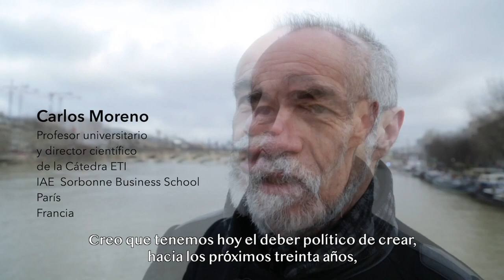AIVP DOC(k) - Hipermetrópolis portuarias más allá de los estados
Dentro de un plazo de veinte años, no se hablara de una ciudad portuaria, sino que de un territorio aumentado, de un territorio hipermetropolitano.

El siglo XIX fue el siglo de los imperios. El siglo XX fue el siglo de los Estados. El siglo XXI será él de las ciudades de forma global.

Esto se debe a que, hoy en día, el 50% de la población mundial vive en ciudades, pero, dentro de 20 o 30 años, dos tercios de la población mundial viviremos en ciudades.

Quien habla de globalización de las ciudades, habla también de logística y de una dinámica de reparto de mercancías diferente a la actual.

Cada vez más ciudades, para poder alimentar a sus habitantes y darles todo el bienestar que estos necesitan en términos de logística y mercancías, se ven obligadas a reinventarse.

Las ciudades que mejor llevarán a cabo esta tarea serán las ciudades portuarias, ya que el puerto es una ventaja enorme para una ciudad porque suministra las mercancías.

Las ciudades que están conectadas con un puerto tienen una ventaja enorme con respecto a las demás. No es por nada que, de las 25 ciudades más grandes a nivel mundial, 17 estén conectadas a un hinterland portuario.

Las ciudades que mejor se ocuparán de sus habitantes serán las ciudades que tienen la ventaja de estar conectadas a un puerto.

Por ejemplo, África, continente de esperanza, en los próximos treinta años, será extremadamente importante demográficamente hablando. Y otro ejemplo es Lagos, capital de Nigeria, primera economía africana. Lagos es hoy una de las grandes megalópolis mundiales. Representa 25 millones de habitantes y, en veinte años, Nigeria será la tercera potencia demográfica, por detrás de India y China y por delante de Estados Unidos, con 420 millones. Territorialmente, coincide con tres países. Es lo que se conoce como conurbación. Coincide, por supuesto, la capital de Nigeria. Para entonces, se habrá unido con Acra, capital de Ghana, y Abiyán, capital de Costa de Marfil, se encuentra a menos de 35 minutos en avión.

Entonces, este desarrollo hiperterritorial, hiperportuario e hipermetropolitano no tiene fronteras, incluso dentro de su propio desarrollo.

Ponentes:
Carlos MORENO
Philippe MATTHIS